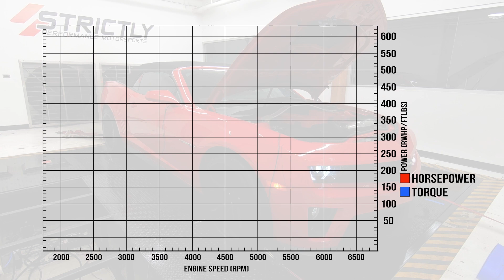Camaro ZL1 | +80HP on Plugs&Tune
Camaro ZL1 in for some hesitation, and seemed down on power, and it baselined way lower than we expected- we checked it out, replaced spark plugs, wires and gave it a tune gaining +86whp / + 88ft.lbs. Right back to where we thought it should be for the setup.

Final:
562 whp / 576 ft.lbs

Strictly Performance Motorsports
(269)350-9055